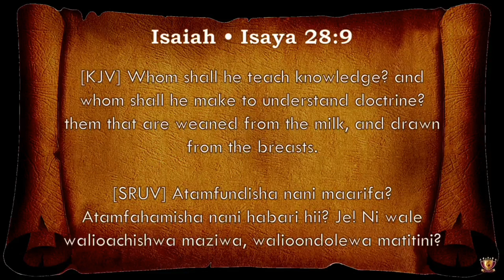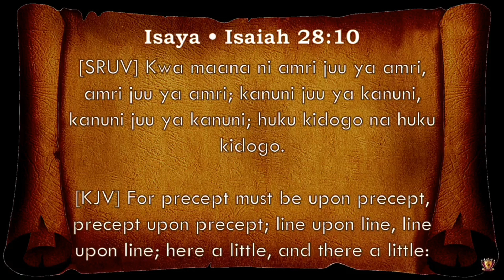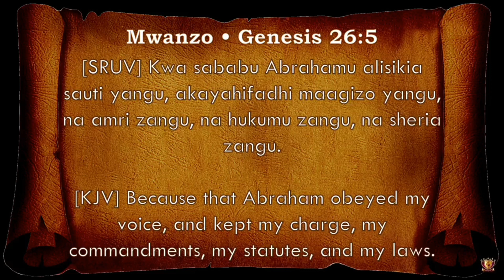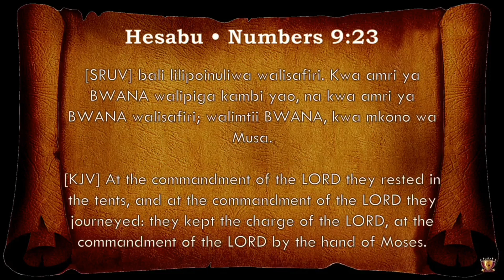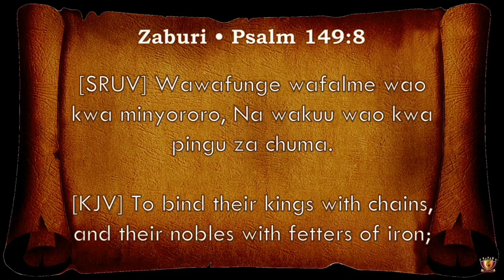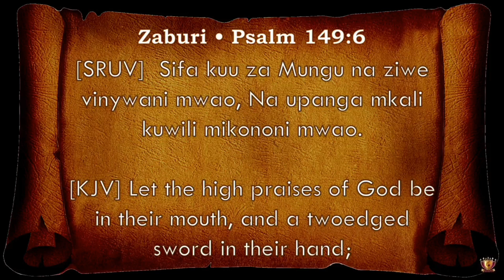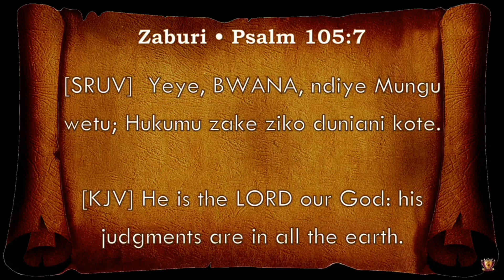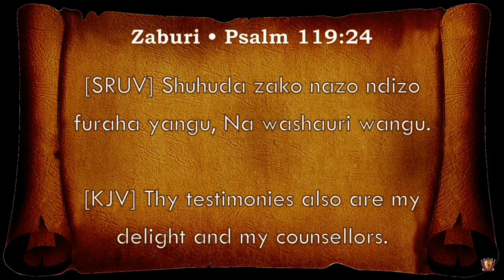What Is The Word of God? Commandments, Judgements, Testimonies & Statutes// Thursday Service - 21/03